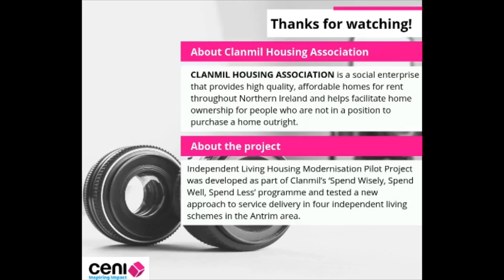Inspiring Impact Stories - Clanmil Housing Association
About this Vlog:
This vlog is produced by Community Evaluation Northern Ireland* (CENI) as part of our Inspiring Impact Stories series.

About Clanmil Housing Association:
Clanmil Housing Association is a social enterprise that provides high quality, affordable homes for rent throughout Northern Ireland and helps facilitate home ownership for people who are not in a position to purchase a home outright.

About the project:
The Independent Living Housing Modernisation Pilot Project was developed as part of Clanmil’s ‘Spend Wisely, Spend Well, Spend Less’ programme and tested a new approach to service delivery in four independent living schemes in the Antrim area.

Credits:
Special thanks to Brendan Morrissey, Christine Ashfield and the Clanmil Housing Association for helping us to make this vlog happen!

You can find our details at the end of the video.